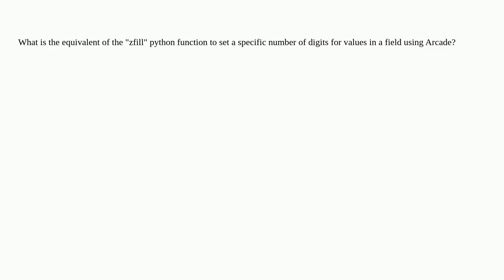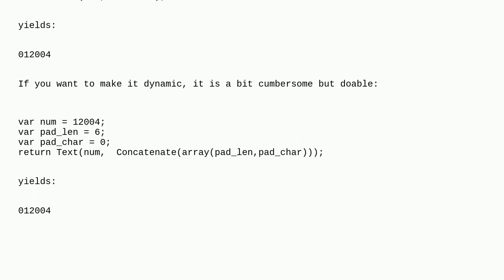Arcade equivalent of Python ".zfill"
A special thanks goes out to the community

  arcade